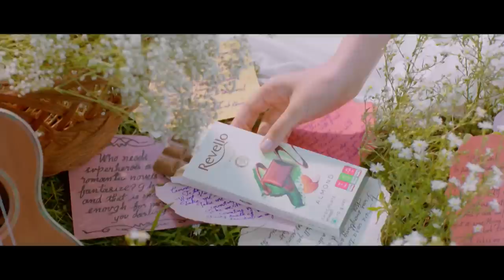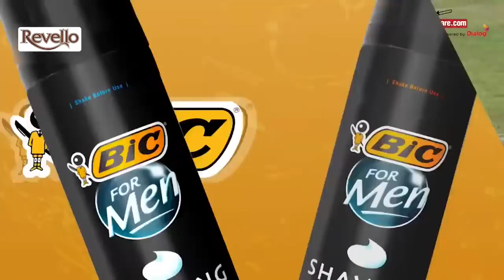HIGHLIGHTS | D.S Senanayake College vs Kingswood College - Dialog Schools Rugby League 2023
Watch the Highlights of the D.S Senanayake College and Kingswood College, Week 5 encounter in the Dialog Schools Rugby League 2023. ‘Donz’ registered a 31-27 win at Havelock Park.

Highlights powered by Revello